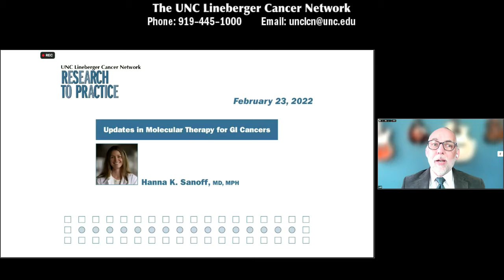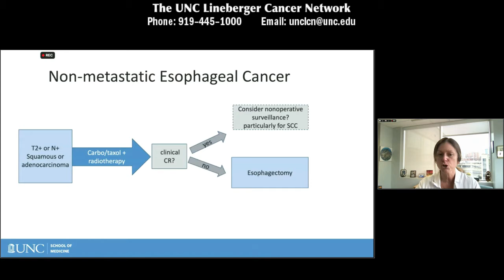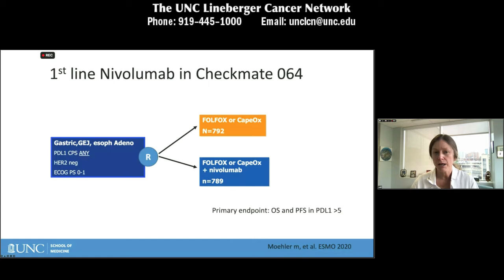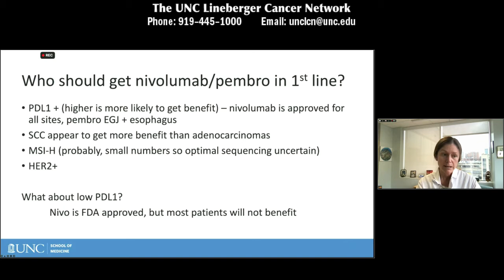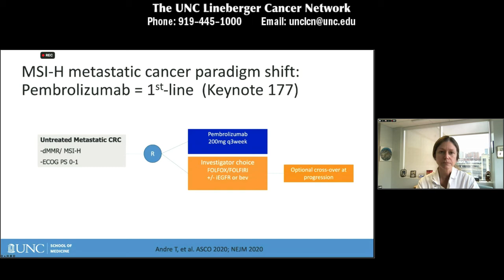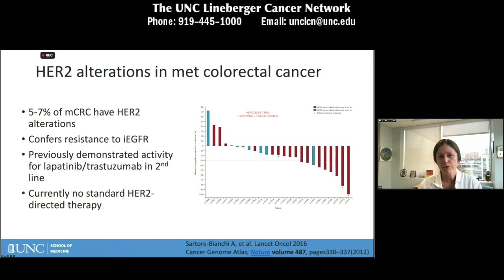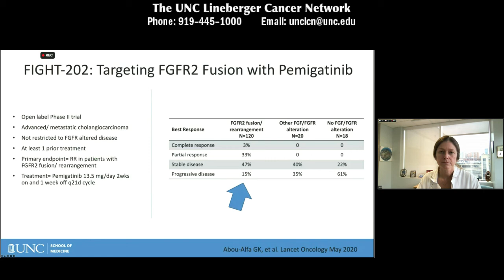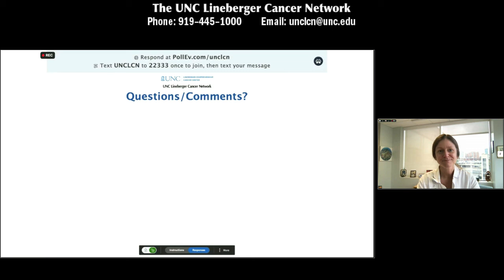Updates in Molecular Therapy for GI Cancers - H. K. Sanoff - 20220223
Hanna K. Sanoff, MD, MPH, will review novel targeted therapies for GI cancers. These topics include immunotherapy, targeted therapy for biliary tract cancer, and novel HER2 directed therapy.